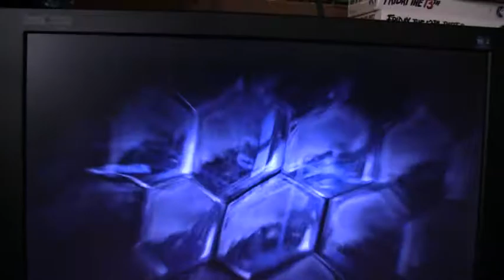Why Resident Evil 6 Sucks! [2/2]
I head into the Chris and Jake portions of the game. And they're even worse than Leon's campaign. Capcom has lost it.